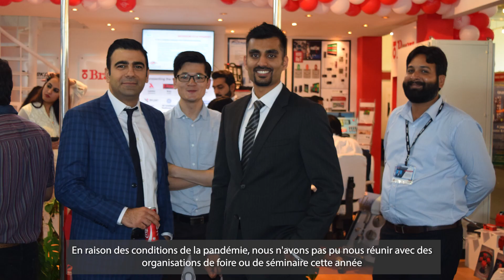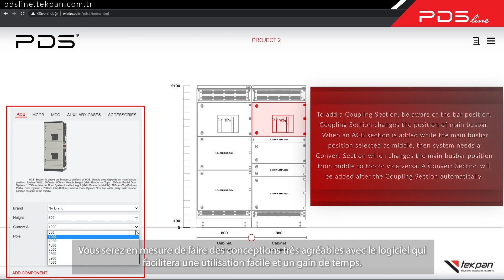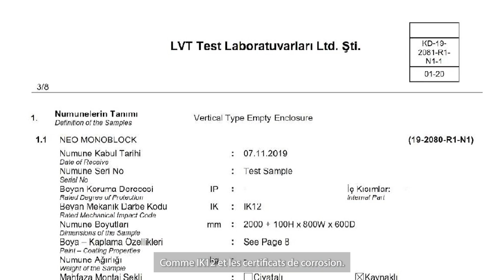Innovation Announcement I Tekpan Enclosures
Enclosures I Electrical Enclosures I Electrical Panel

Outdoor cabinets
Industrial Electrical Enclosure
Modular Enclosures
Wall Mounted Enclosures
 Free Standing Enclosures
 Electrical Safety
seismic-rated enclosures